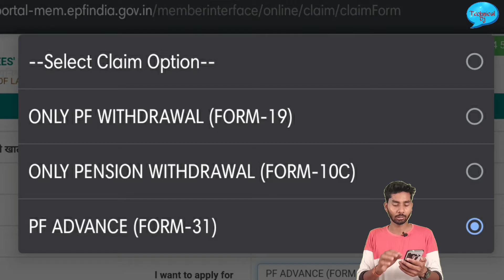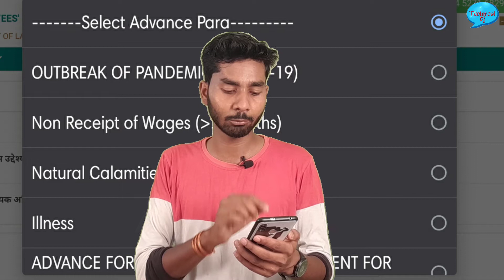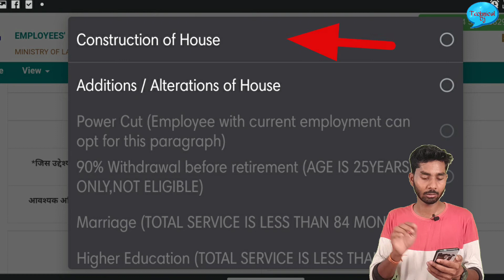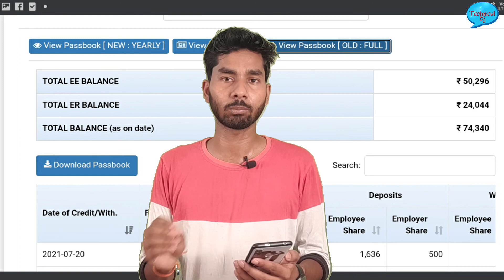How to withdraw maximum PF money in advance claim | 2021 ज्यादा से ज्यादा पैसा कैसे निकाले PF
PF Me Account Number Kaise Change Kare | how to change EPF Bank Account | 2021 New | Kaise Kare |

suraj_1996